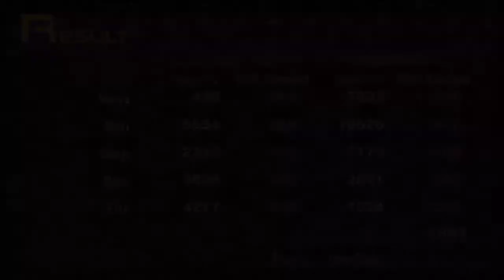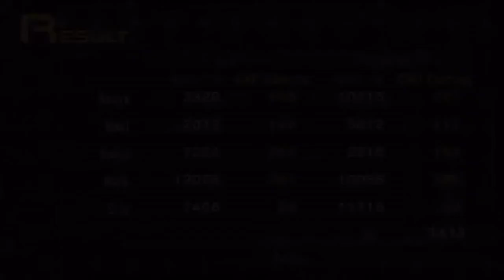Let's SMT: Persona (PSP) - Part 35: Speaking of something lost...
This one I can't really explain.